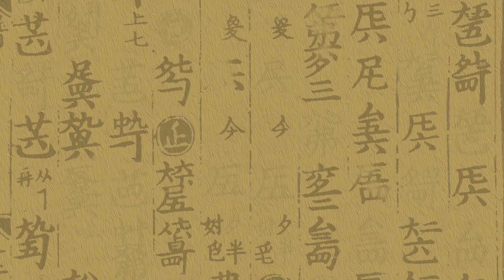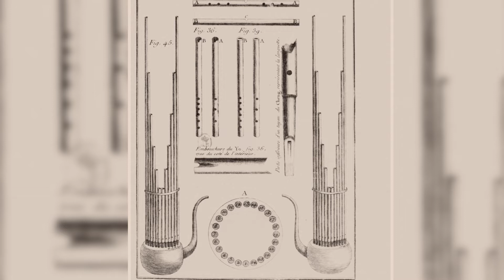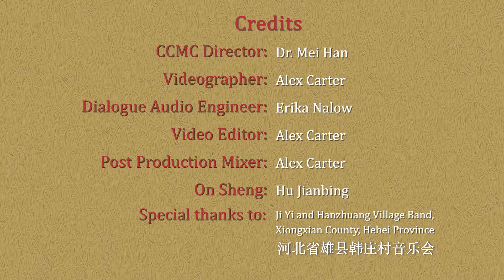Sheng 笙- free-reed mouth organ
In this episode, Dr. Han introduces the Chinese sheng, a wind instrument with over 3000 years of history. The full piece of the wind and percussion ensemble performance at the end of the episode can be found